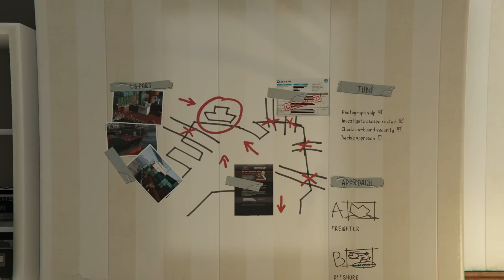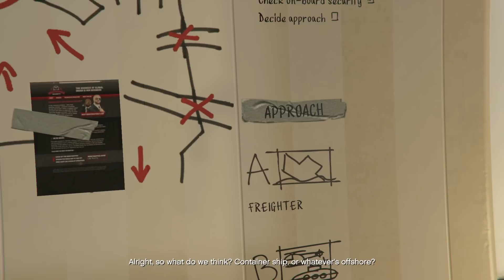GTA 5 PS5 Gameplay Walkthrough Part 6 - POOR WADE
Grand Theft Auto 5 Gameplay Walkthrough Part 6 on PS5 - Playing with the Ray Tracing 30fps GTA 5 4k PlayStation 5 Gameplay